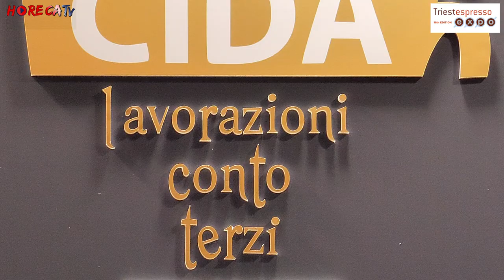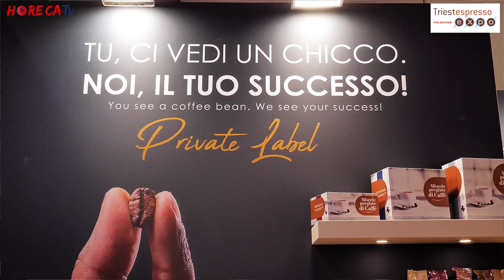TRIESTESPRESSO 2024 - Intervista con Iolanda Caserta e Daniele De Simone di CIDA Lavorazione caffè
A Triestespresso Expo 2024 Fabio Russo allo stand di CIDA Lavorazione Caffè, azienda di torrefazione e lavorazione di caffè per conto terzi, Daniele De Simone, co-fondatore e responsabile di produzione e Iolanda Caserta, la nuova export manager. Insieme ci hanno raccontato della crescita di Cida negli ultimi tre anni e delle sue potenzialità sul mercato estero